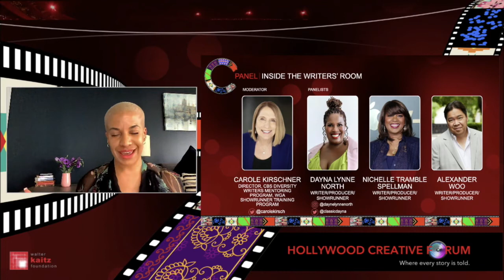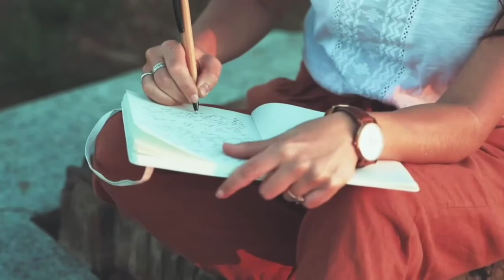Inside the Writers Room Session Recording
Leading Showrunners share their experiences, insights, and advice on how to successfully navigate a Writers Room from what it takes to be hired on staff to what it takes to become invaluable to the room and how to move up. Following the live panel there is audience Q&A.

Moderator:
Carole Kirschner, Director, CBS Diversity Writers Mentoring Program & Director, WGA Showrunner Training Program
Panelists:
Dayna Lynne North, Writer, Producer, Showrunner
Nichelle Tramble Spellman, Writer, Producer, Showrunner
Alexander Woo, Writer, Producer, Showrunner